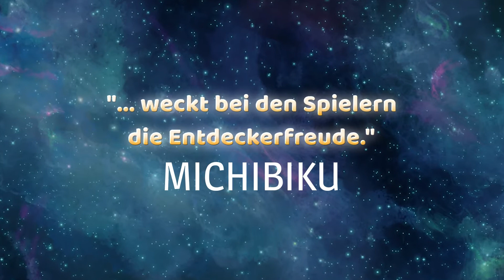Birthdays the Beginning - Launch Trailer (PS4, Steam) (EU - German)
From legendary creator Mr. Yasuhiro Wada, comes Birthdays the Beginning, a new sandbox game in which players create cube-shaped worlds that give rise to diverse and unique lifeforms. With careful experimentation, players can shape the geography and alter the temperature of their world to create the conditions for life and witness the birth of an entire ecosystem!